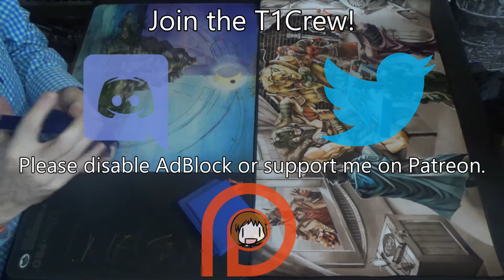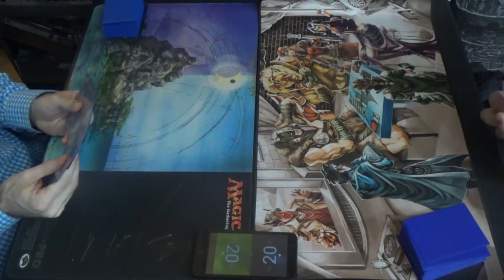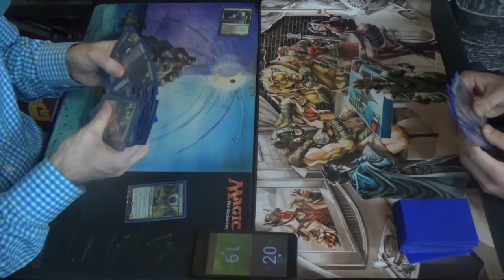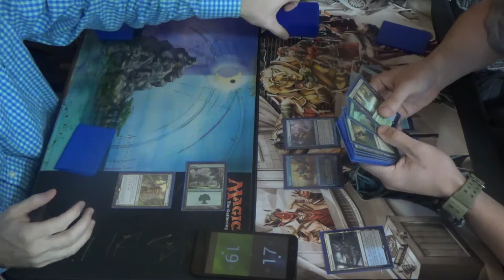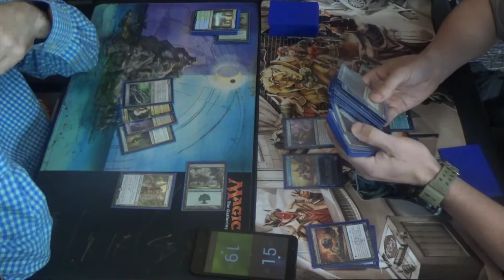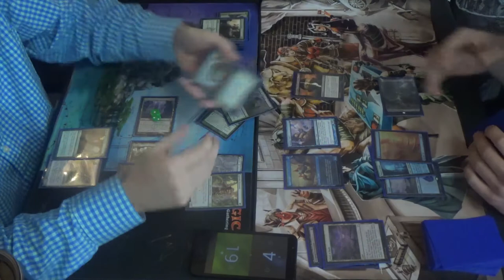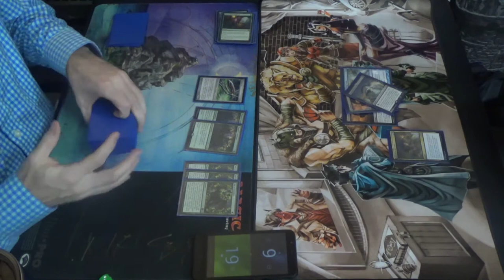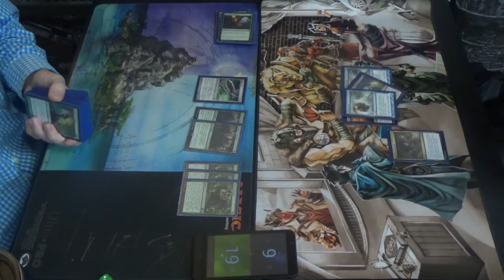Modern MtG — Exalted Infect vs. 8-Crab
Crabs!
Crabs everywhere!

The first game was not the most tightly played, as I didn't use my mana as conservatively as I needed to protect my Inkmoth Nexus from Field of Ruin. Beyond that, game one gave me a very false impression of what the deck was, since I didn't see blue mana at all. Of course, this is Joey, the mill specialist at TapStart Games, so I should have known better.

Here's the Exalted Infect, aka 5C Mono Green Infect, decklist for you all:
Creatures (17)
4 Glistener Elf
4 Ignoble Hierarch
4 Noble Hierarch
1 Rot Wolf
4 Viridian Corrupter
Enchantments (4)
4 Rancor
Instants (15)
2 Become Immense
4 Blossoming Defense
4 Might of Old Krosa
2 Snakeskin Veil
3 Vines of Vastwood
Sorceries (4)
4 Scale Up
Lands (20)
3 Cathedral of War
1 Dryad Arbor
3 Forest
4 Inkmoth Nexus
3 Misty Rainforest
2 Pendelhaven
2 Verdant Catacombs
2 Waterlogged Grove
Sideboard (15) (I think that this was the composition.)
1 Apostle’s Blessing
1 Corpse Cur
1 Gaea’s Blessing
4 Nature’s Claim
2 Relic of Progenitus
2 Shapers’ Sanctuary
1 Spellskite
3 Veil of Summer

Thanks to our patrons:
LinkXNess
Mason Smith
Spidizzler